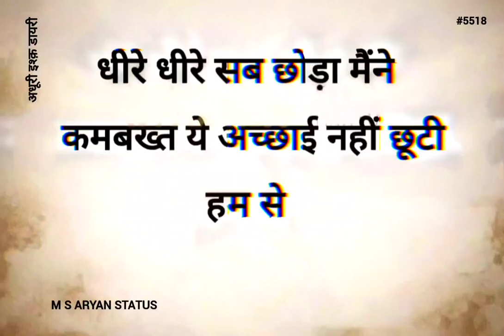धीरे धीरे सब छोड़ा मैंने || 💯Acchhaai😔 || M S ARYAN STATUS #5518